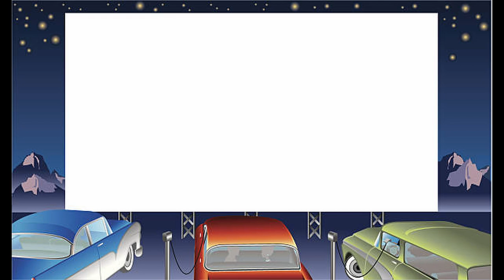HUGE Toy Organization and Donation Vlog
My house is being taken over by toys.  My son is four and I have a 1 year old daughter and I have never donated any of their toys and it has been awhile since I have organized them.  I decided it was about time to do so.  I didn't exactly pick the best day though.  It had been rainy and stormy the past few days in Texas so now it was hot and humid.  Also, of all the days, the house behind us decided to get a new roof the same day I decided to organize my kids toys so it was loud with men hammering.  I didn't get as much done as I had hoped because of the heat and because I thought my little helper (my son) was going to actually help me. I was able to get all the bins in the living room that was filled with toys emptied and organized.   I am also glad I got a small dent done because it will make it easier for the next time I start this process again.